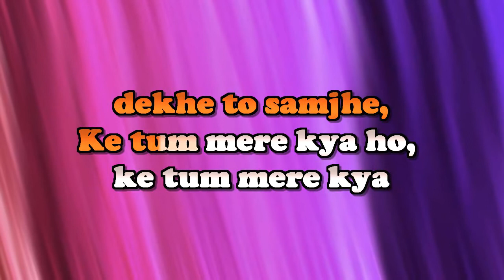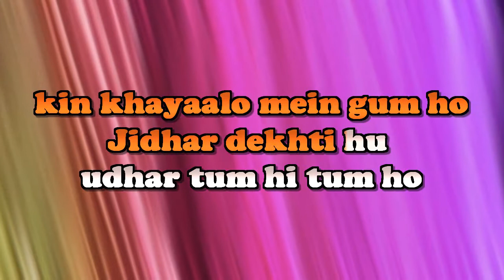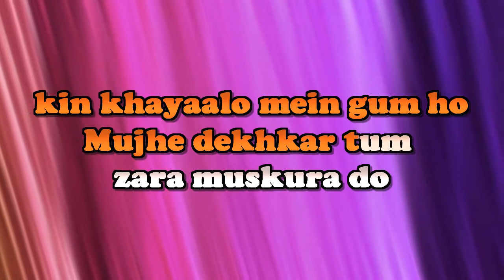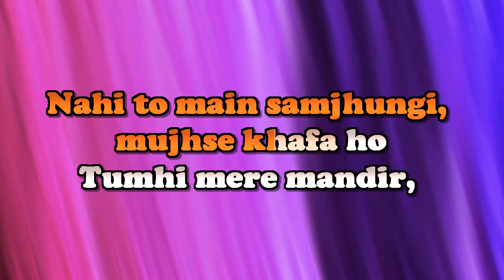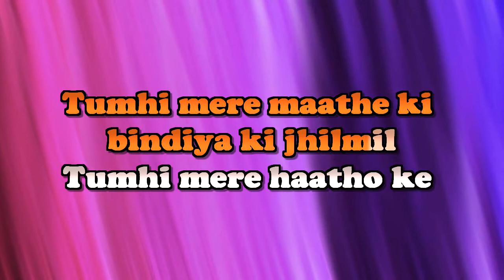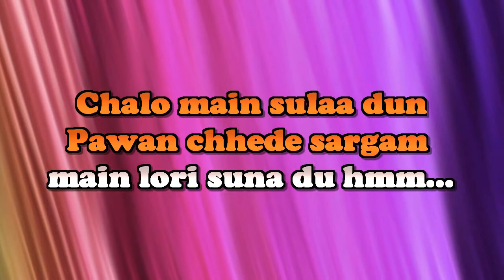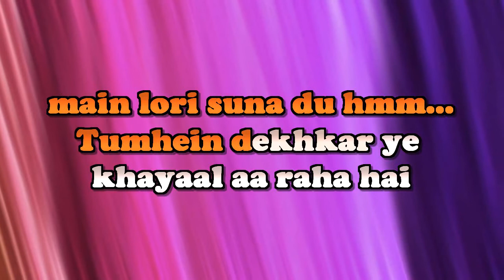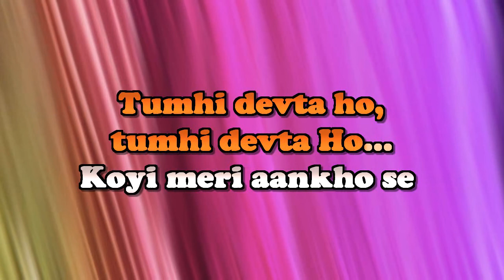TUMHI MERI MANDIR TUMHI MERI POOJA - KHANDAAN - HQ VIDEO LYRICS KARAOKE